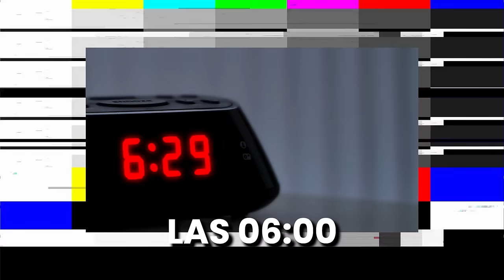TORTILLA de PATATAS COMO en CASA: Así se FABRICA para la HOSTELERÍA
Charlamos con Álvaro Sáenz, Director Comercial de COMOENCASA, una marca riojana dedicada a la fabricación de tortilla de patatas y un amplio abanico de productos relacionados tanto para público final como para el sector HORECA. En esta charla conoceremos el origen de la empresa, así como muchos aspectos relacionados con sus productos como la seguridad alimentaria y las preferencias del consumidor.